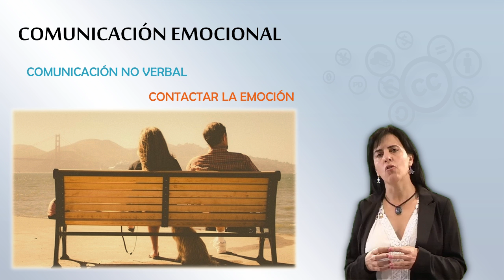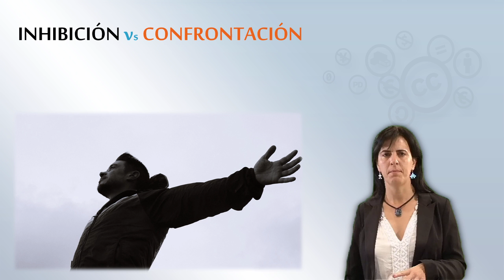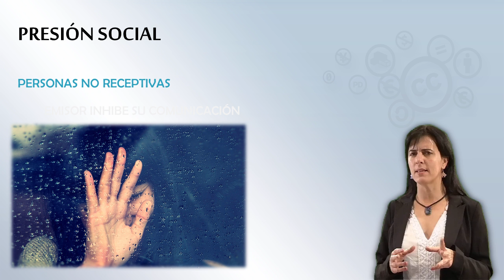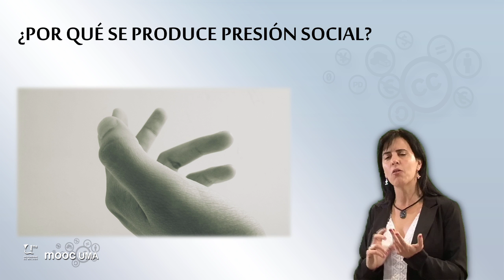MOOC UMA Mindfulness: Módulo 2 Vídeo 1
MOOC UMA Mindfulness: Módulo 2 Vídeo 1. Comunicación emocional

Créditos:
Imagen1
httpsununsplash.imgix.net46yzS7SdLJRRWKRPmVD0La_creditcard.jpgq=75&fm=jpg&s=7cc01cbdd45363cc0e2e8340b185bca2
http.pixabay.comenfreedom-free-space-embrace-people-734707
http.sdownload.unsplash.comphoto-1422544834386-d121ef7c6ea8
http.pixabay.comenhand-emotion-give-a-hand-friendship-733787